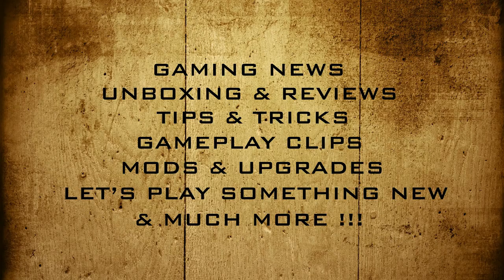End Of The HoloLens - Gaming News Flash